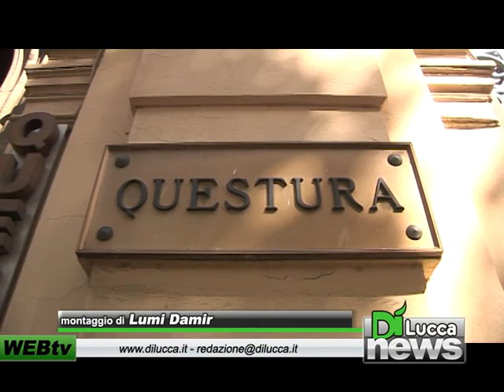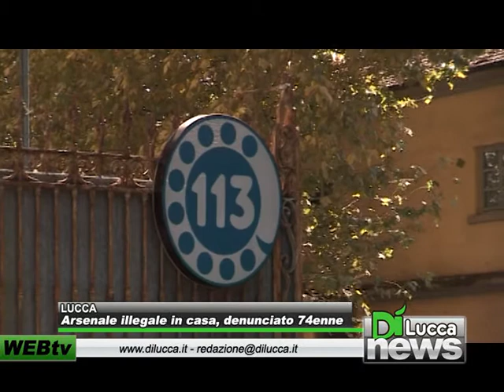Arsenale illegale in casa, denunciato 74enne - Dì News - 20 settembre 2012